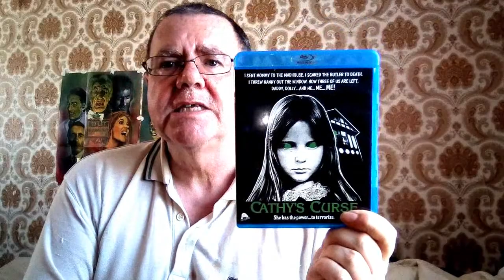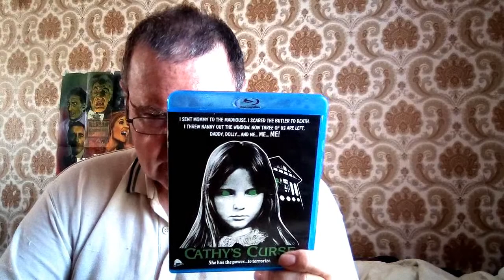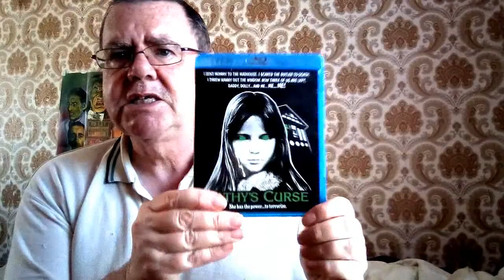CATHY'S CURSE - Movie Review